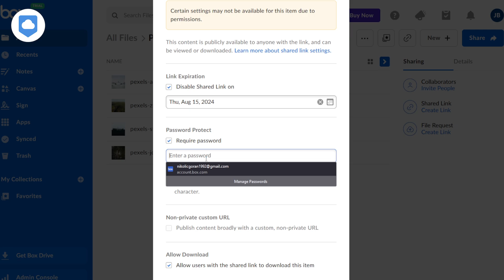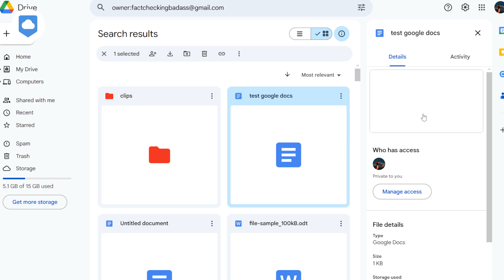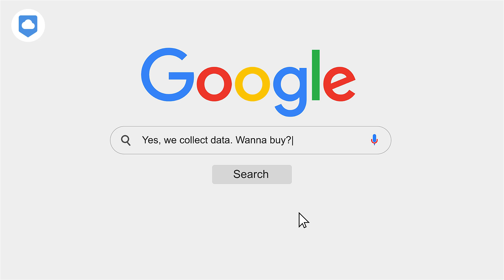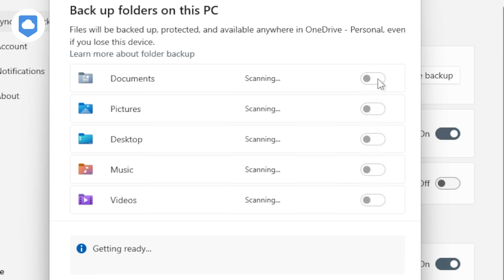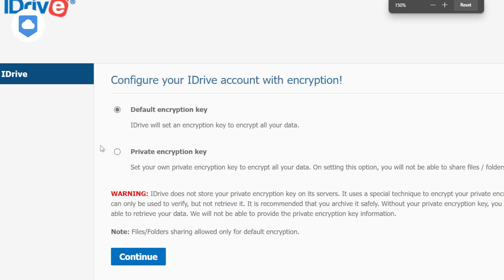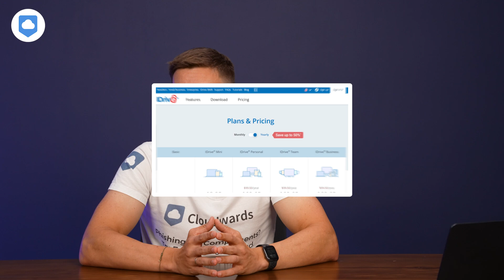Cloud Storage vs Online Backup: What's The Difference & Which To Use?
In this video, I’m going to break down the differences between cloud storage and online backup to help you decide which one fits into your digital life. Or, do you need both? Join me and find out. ☁️☁️

0:00 Intro
0:36 What exactly is the Cloud?
2:25 Cloud Storage Features
5:52 Online Backup Features
10:20 What does it cost?
11:00 The Conclusion